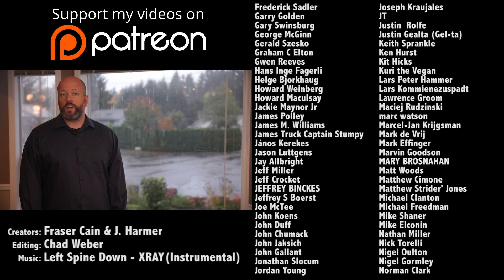What is a Nova? How Does It Compare to a Supernova?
We’ve talked about supernovae plenty of times, but what about just regular, plain old novae? What are they, and how are they different from the star destroying explosions we know and love?

Created by: Fraser Cain and Jason Harmer
Edited by: Chad Weber

There are times when I really wish astronomers could take their advanced modern knowledge of the cosmos and then go back and rewrite all the terminology so that they make more sense. For example, dark matter and dark energy seem like they’re linked, and maybe they are, but really, they’re just mysteries.

Is dark matter actually matter, or just a different way that gravity works over long distances? Is dark energy really energy, or is it part of the expansion of space itself.

Black holes are neither black, nor holes, but that doesn’t stop people from imagining them as dark tunnels to another Universe.

Or the Big Bang, which makes you think of an explosion.

Another category that could really use a re-organizing is the term nova, and all the related objects that share that term: nova, supernova, hypernova, meganova, ultranova. Okay, I made those last couple up.

I guess if you go back to the basics, a nova is a star that momentarily brightens up. And a supernova is a star that momentarily brightens up... to death. But the underlying scenario is totally different.

As we’ve mentioned in many videos already, a supernova commonly occurs when a massive star runs out of fuel in its core, implodes, and then detonates with an enormous explosion.

There’s another kind of supernova, but we’ll get to that later.

A plain old regular nova, on the other hand, happens when a white dwarf - the dead remnant of a Sun-like star - absorbs a little too much material from a binary companion. This borrowed hydrogen undergoes fusion, which causes it to brighten up significantly, pumping up to 100,000 times more energy off into space.

Imagine a situation where you’ve got two main sequence stars like our Sun orbiting one another in a tight binary system. Over the course of billions of years, one of the stars runs out of fuel in its core, expands as a red giant, and then contracts back down into a white dwarf. It’s dead.

Some time later, the second star dies, and it expands as a red giant. So now you’ve got a red dwarf and a white dwarf in this binary system, orbiting around and around each other, and material is streaming off the red giant and onto the smaller white dwarf.

This material piles up on the surface of the white dwarf forming a cosy blanket of stolen hydrogen. When the surface temperature reaches 20 million kelvin, the hydrogen begins to fuse, as if it was the core of a star. Metaphorically speaking, its skin catches fire. No, wait, even better. Its skin catches fire and then blasts off into space.

Over the course of a few months, the star brightens significantly in the sky. Sometimes a star that required a telescope before suddenly becomes visible with the unaided eye. And then it slowly fades again, back to its original brightness.

Some stars do this on a regular basis, brightening a few times a century. Others must clearly be on a longer cycle, we’ve only seen them do it once.

Astronomers think there are about 40 novae a year across the Milky Way, and we often see them in other galaxies.

The term “nova” was first coined by the Danish astronomer Tycho Brahe in 1572, when he observed a supernova with his telescope. He called it the “nova stella”, or new star, and the name stuck. Other astronomers used the term to describe any star that brightened up in the sky, before they even really understood the causes.

During a nova event, only about 5% of the material gathered on the white dwarf is actually consumed in the flash of fusion. Some is blasted off into space, and some of the byproducts of fusion pile up on its surface.

Over millions of years, the white dwarf can collect enough material that carbon fusion can occur. At 1.4 times the mass of the Sun, a runaway fusion reaction overtakes the entire white dwarf star, releasing enough energy to detonate it in a matter of seconds.

If a regular nova is a quick flare-up of fusion on the surface of a white dwarf star, then this event is a super nova, where the entire star explodes from a runaway fusion reaction.